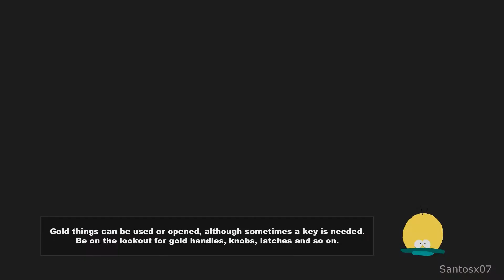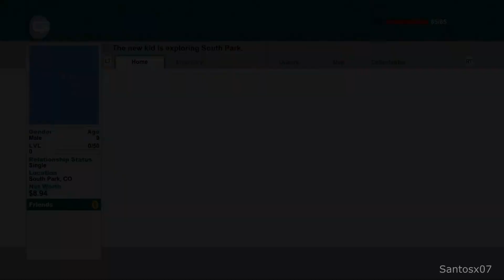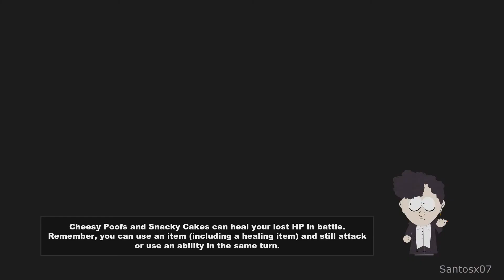South Park: The Stick of Truth Walkthrough Part 1 - No Commentary Playthrough (PC)